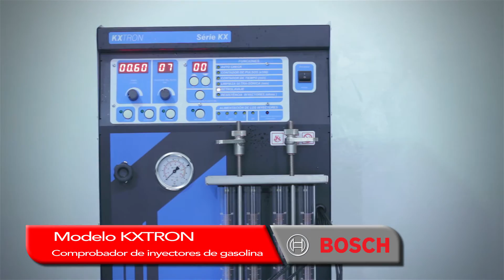América Bosch Car Service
América Bosch Car Service presenta su nuevo comprobador de inyectores de gasolina, modelo KXTRON